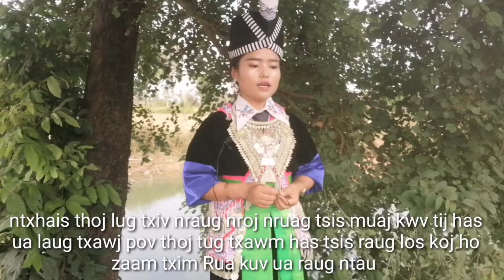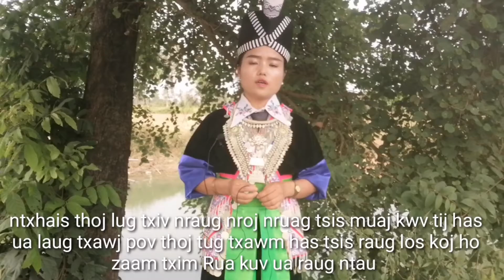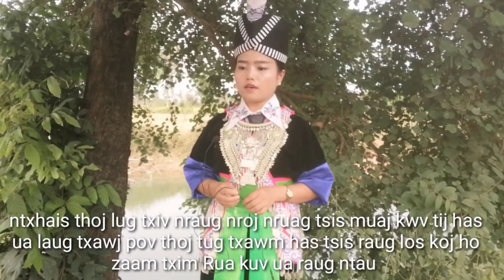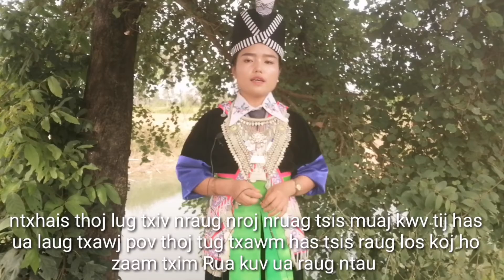Ntxhais​ Thoj​ Lug​ Txaj​ tsis​ muaj​ kwv​ tij​/16/11/2019​